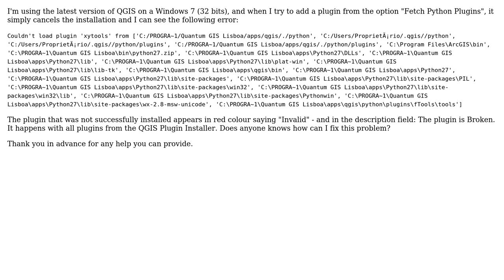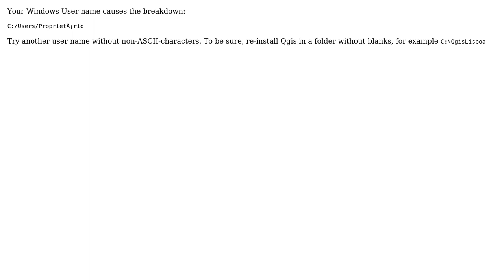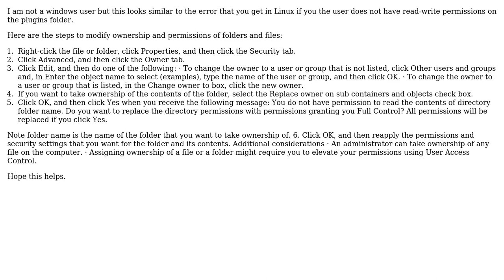GIS: Cannot add Plugins from Python: "Plugin is Broken" (2 Solutions!!)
GIS: Cannot add Plugins from Python: "Plugin is Broken"

With thanks & praise to God, and with thanks to the many people who have made this project possible! | Content (except music & images) licensed under CC BY-SA | Music | Images & others | With thanks to user underdark user NWT Adam user Fareleira user AndreJ and the Stack Exchange Network Trademarks are property of their respective owners. You are responsible for your own actions.